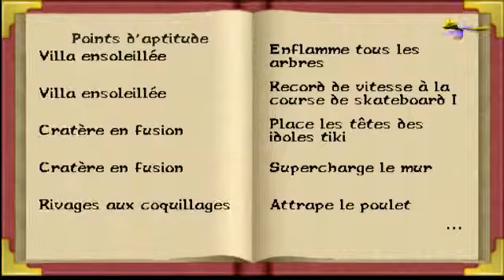Let's Play Spyro: Year of the Dragon - Episode 7: A mort la sorcière!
Bonjour et bienvenu sur ce septième épisode de mon Let's Play, enregistré en live sur TwitchTV et consacré à un de mes jeux favoris de la ps1: Spyro 3.

Au programme: Encore plus de bafouillages, du tape taupe façon Bentley, des énigmes, du combat de tanks, des scorpions (plein de scorpions), totalement aucune référence à un personnage d'un autre jeu phare de la ps1, du massacre de rhinos à dos de raie, un gang de dinosaures cow-boy, le npc avec la voix la plus chiante du jeu et enfin le combat final (?) contre la sorcière!